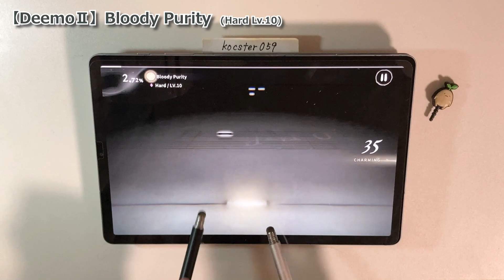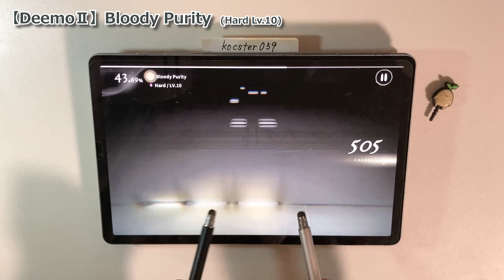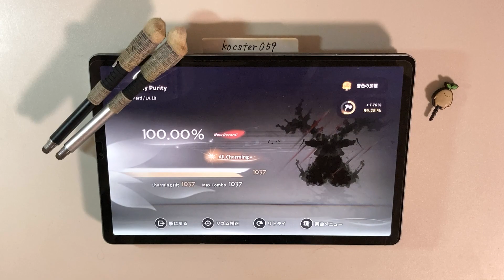【DeemoⅡ】Bloody Purity (Hard) All Charming タッチペン stylus pen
曲がとてもよい

使用デバイス：Galaxy Tab S6

[Song Title] Bloody Purity
[Composer] eyemedia
[Level] Hard Lv.10

サブチャンネルはこちら